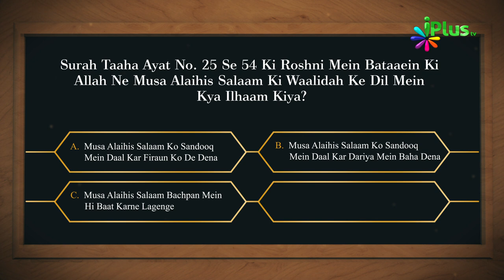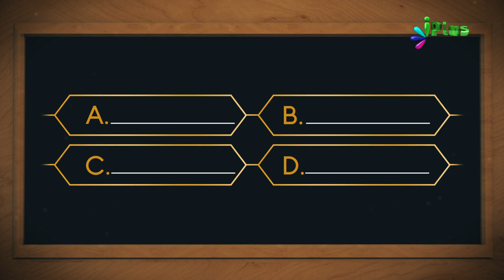Aaj Ka Sawal 422 - iPlus TV | Islamic Quiz | Islami Sawal Jawab | Deeni Sawal Jawab